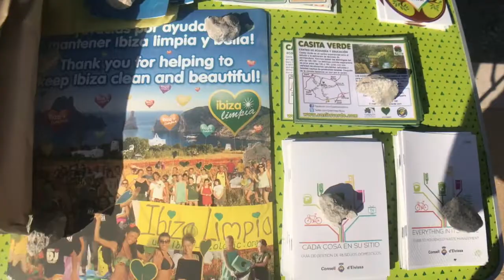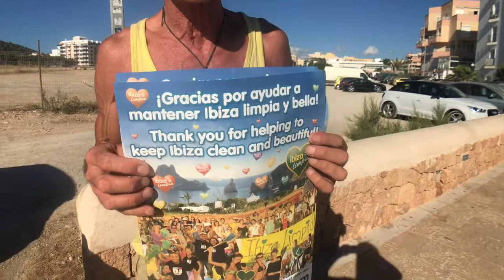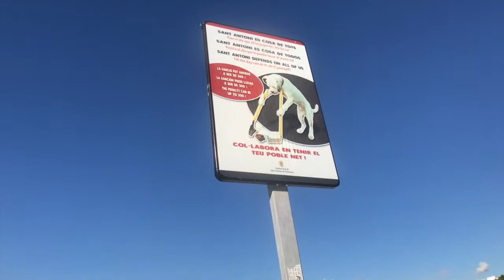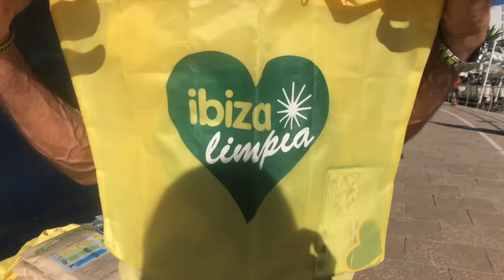BEACH CLEANUP // CASITA VERDE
Chris Dews and the Casita Verde team walking us through what a typical beach cleanup would look like, and why it's important!

Music taken from Greenheart Music

Video created by Selina Schneider